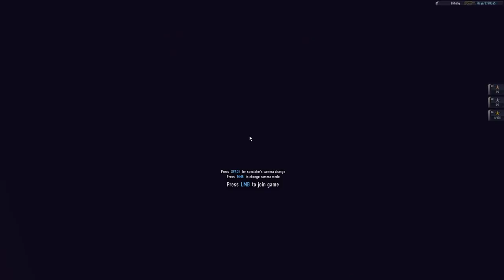ADXsniper 101: Kill 3 VIPs on the Interchange map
Gosh I am fast, only 19 min to complete the task, yessa!